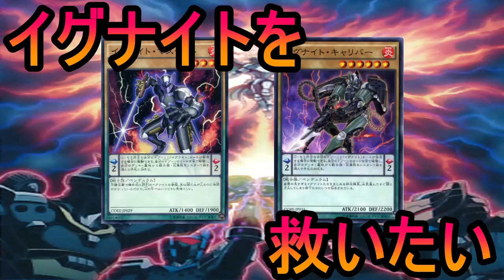【遊戯王ADS】不遇と思われていたイグナイトが超強化されていたので先攻ワンキルしてみた【ソリティア】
無限の可能性を感じる

※ソリティアルートは飽きないように動画毎に意図的に変えている場合があります。そのため最適化されてないソリティアルートも存在しますがご了承ください。